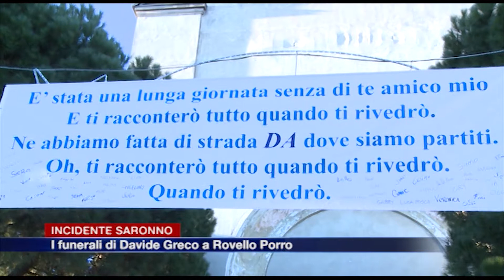Etg - Incidente Saronno, i funerali di Davide Greco a Rovello Porro